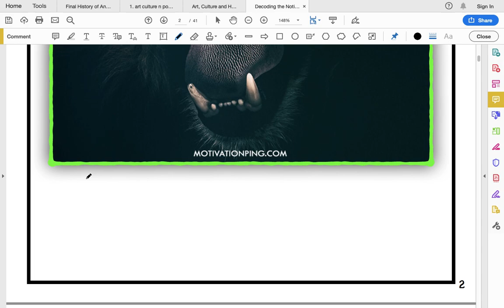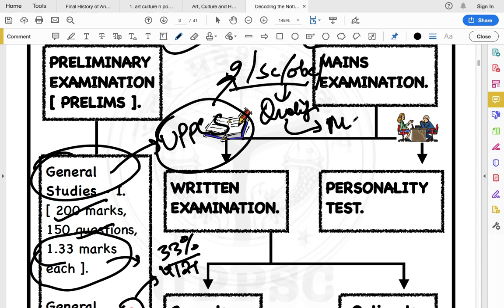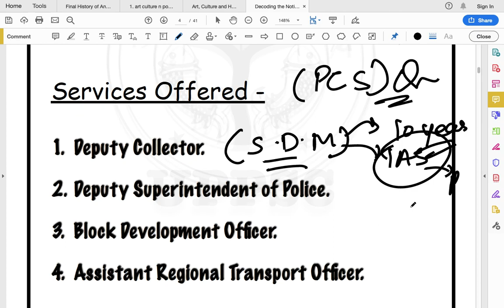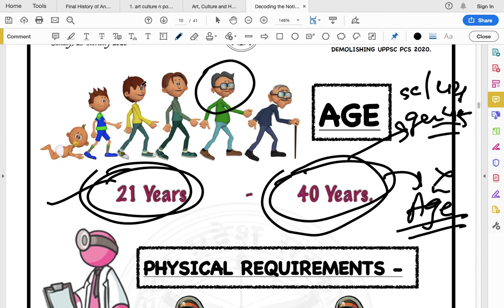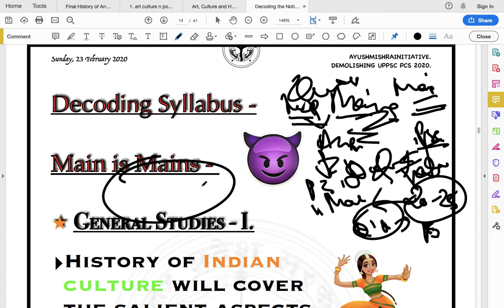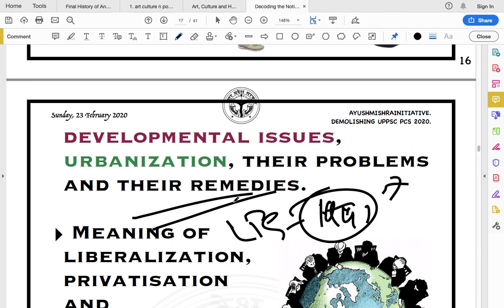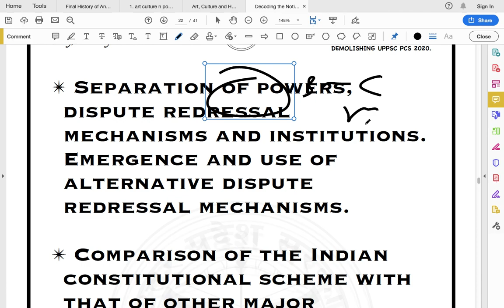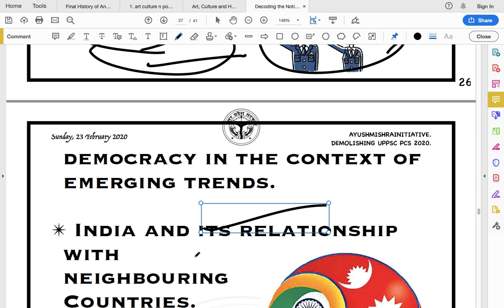Demolishing UPPSC PCS - 2020 PART 1.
Hey guys, whatsup !! Presenting a new lecture on decoding notification and  GS 1 and GS 2.
For any queries - message on telegram group.